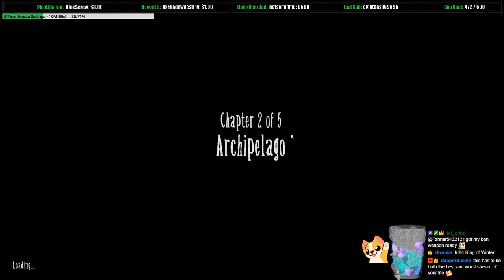Don't Starve Adventure Mode Series - Wolfgang - Part 2 - [S4]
Playing good old Adventure Mode in Singleplayer Don't Starve, because why not!

 Recording setup
► Pop Filter

Don't Starve is created by Klei Entertainment and you can find out more below!

"Play as Wilson, an intrepid gentleman scientist who has been trapped by a demon and transported to a mysterious wilderness world. Wilson must learn to exploit his environment and its inhabitants if he ever hopes to escape and find his way back home. Enter a strange and unexplored world full of creatures, dangers, and surprises. Gather resources to craft items and structures that match your survival style. Play your way as you unravel the mysteries of this strange land."